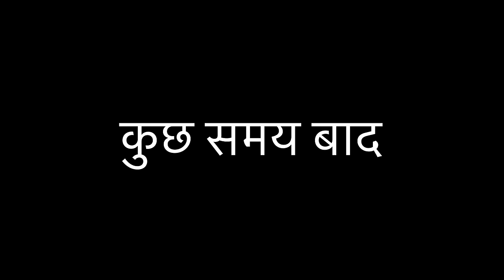अपराध Bundeli Short Film Bhagirath Aashiq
Note this video is made for entertainment purpose this video has nothing to do with any person all the characters shown in this video are fictitious  No one has been harmed in the making of this video, this story is fictional, all the characters shown in this are making this comedy video on their own responsibility.